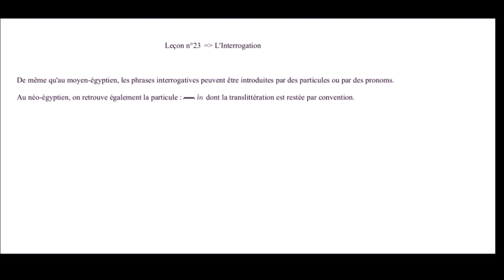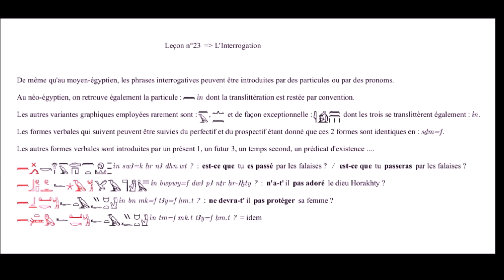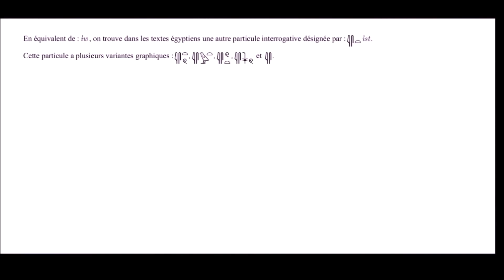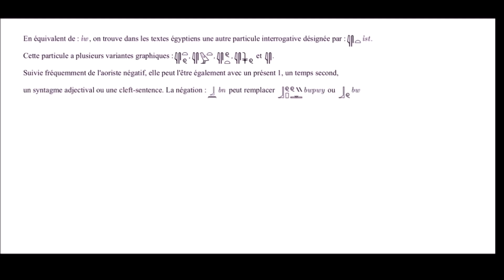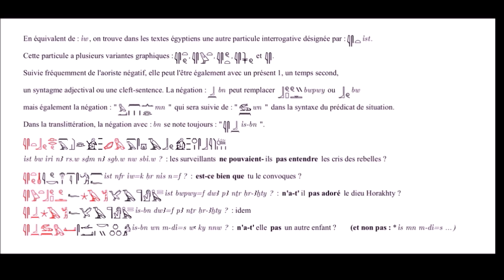111 - L'interrogation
A 2 min 46 : le t du féminin de l'infinitif du verbe n'est pas noté dans la forme hiéroglyphique puisque celui-ci n'est plus obligatoire au néo-égyptien.
Nous l'avons mis dans la translittération pour rappeler le mode de l'infinitif.